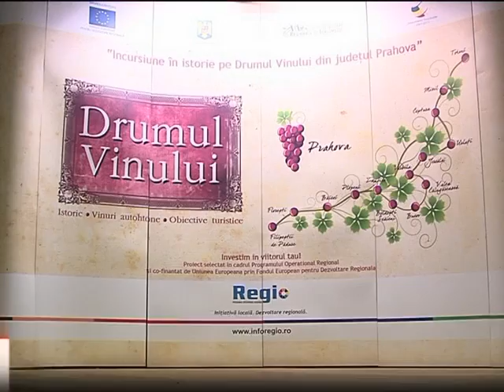turisti pe ddrumurle vinului